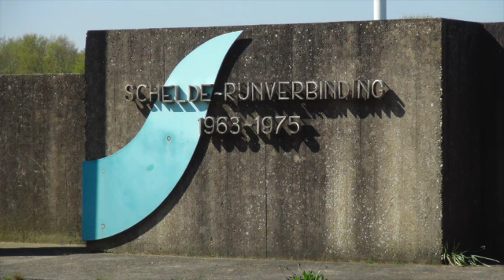SHIP SPOTTING BY K.O.B.O. - RILAND BATH KREKRAKSLUIZEN TRACK 1 SAILING ROD STEWART TRACK 2 FEEL